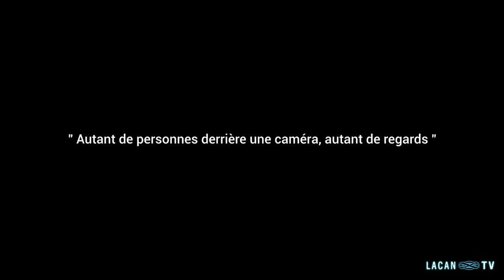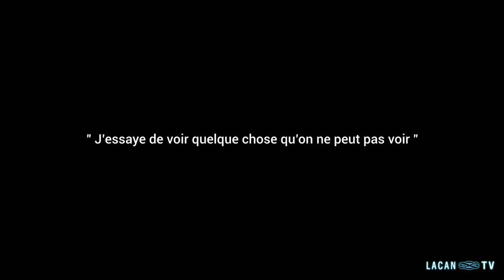Agnès Godard: « on croit qu’on va voir alors qu'on ne va pas voir »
C’est une forme de conversation sans mots qui se joue pour Agnès Godard avec les images laissées par son père après sa mort et qui l’a conduite au choix de son métier. Etre derrière la caméra, s’appuyer à la technique du cadre, de la lumière, y loger le regard sans cesser d’en affiner la singularité, c’est nous dit-elle « ce qui fera que le spectateur est regardé par quelque chose ». C’est ce travail d’approche sans mots, ce mystère – quand « on croit qu’on va voir alors qu'on ne va pas voir » –, à l’horizon de l’échange regardant/regardé, qui noue profondément son désir au cinématographe.

Agnès Godard est directrice de la photographie. Après des études de journalisme, elle entre à l’IDHEC. Elle débute aux côtés d’Henri Alekan, devient cadreuse puis directrice de la photographie pour Wim Wenders, Agnès Varda, Jacques Nolot, Erick Zonca, Catherine Corsini, Ursula Meier, Noémie Lvovsky, André Téchiné, etc. Une étroite collaboration la lie à Claire Denis dont elle met en image la plupart des films. Elle a été nominée plusieurs fois au César de la meilleure photographie et l’a reçu pour Beau Travail de Claire Denis, elle a aussi obtenu le prix Lumières, et le prix spécial Caméra d’or en 2013.